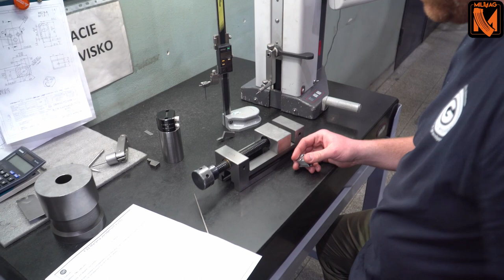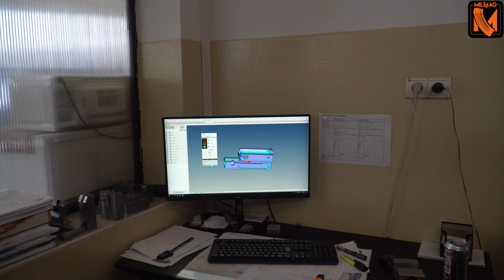MILMAG Visits Grand Power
Grand Power is a Slovak manufacturer of the acknowledged good quality firearms.
Take part in our guided tour with English subtitles.